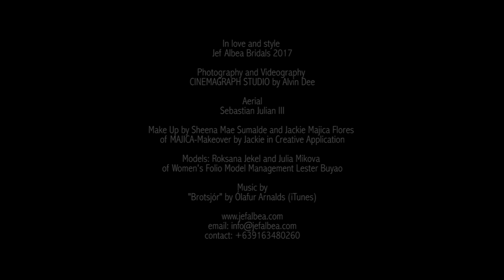Fashion Film and Editorial: In love and style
In love and style
Jef Albea Bridals 2017

CINEMAGRAPH STUDIO by Alvin Dee

Aerial
Sebastian Julian III

Make Up by Sheena Mae Sumalde and Jackie Majica Flores
of MAJICA-Makeover by Jackie in Creative Application

Models: Roksana Jekel and Julia Mikova
of Women's Folio Model Management Lester Buyao

"Brotsjór" by Ólafur Arnalds (iTunes)